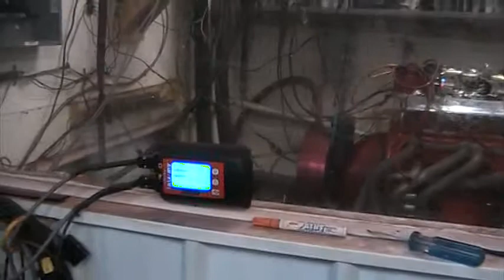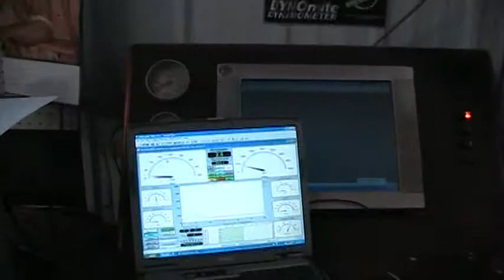SVEN GRUBER 2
DYNO TEST